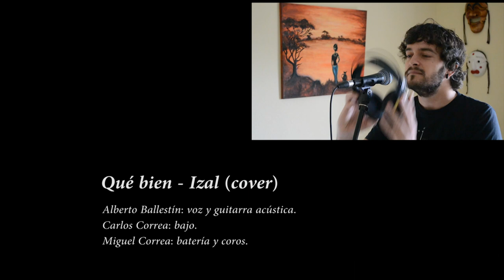Qué bien - Izal (cover)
Headphones on 🎧 para disfrutarla.

Alberto Ballestín: voz y guitarra acústica.
Carlos Correa: bajo.
Miguel Correa: batería y coros.

Izal - "Qué bien" (cover)
Mike's Studio